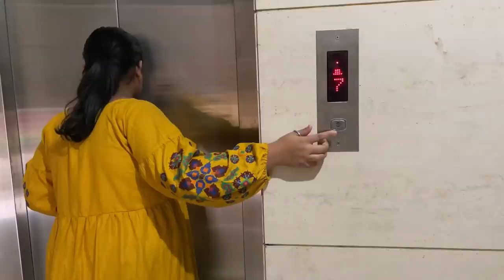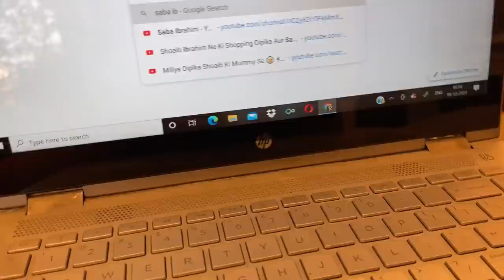FAKE news 😨 | Riza ki dresses 👗 | home renovation 🏠 | ibrahim family vlogs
SABA IBRAHIM'S REVISED DESCRIPTION -

✨𝗚𝗲𝘁 𝟮𝟬% 𝗰𝗮𝘀𝗵𝗯𝗮𝗰𝗸 𝗼𝗻 𝗽𝘂𝗿𝗰𝗵𝗮𝘀𝗲 𝗳𝗿𝗼𝗺 𝗕𝗼𝗱𝘆𝘄𝗶𝘀𝗲 𝘄𝗲𝗯𝘀𝗶𝘁𝗲✨

Saba_ka_jahaan

Musician: LiQWYD